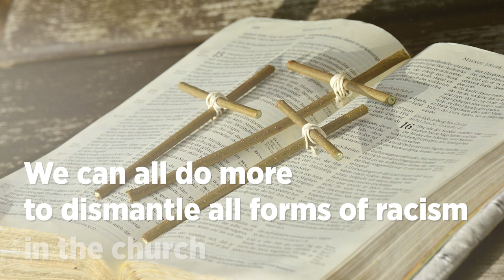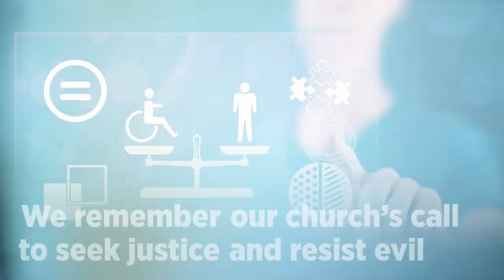Thanksgiving Appeal 2023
The United Church of Canada and The United Church of Canada Foundation are journeying to become an anti-racist church and organization. Here are some ways that is happening and how you can be a part.